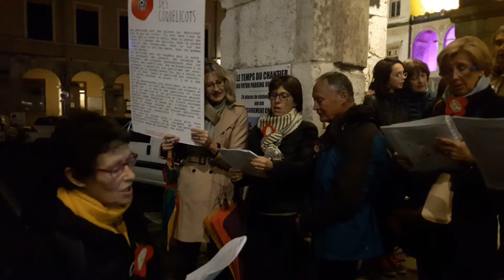Coquelicots Vienne 01 11 2019 chant Joli coquelicot